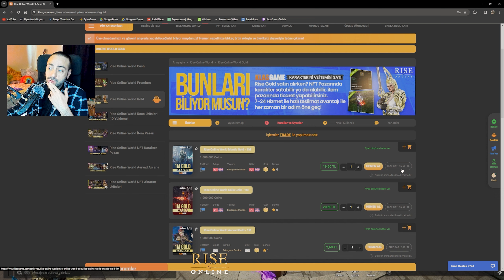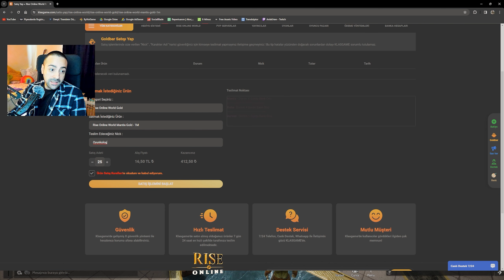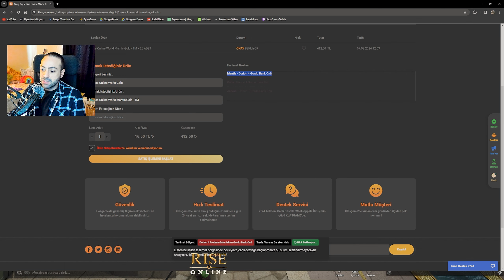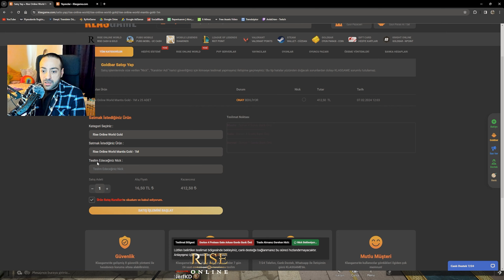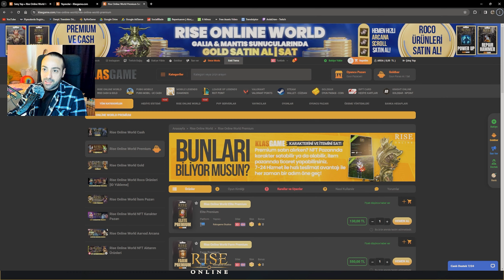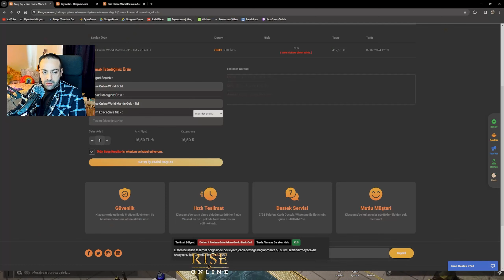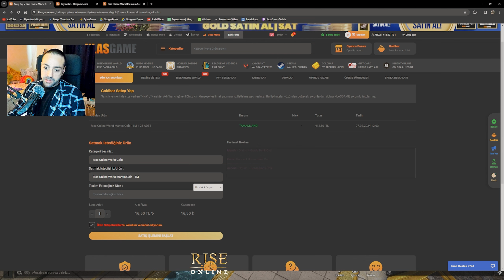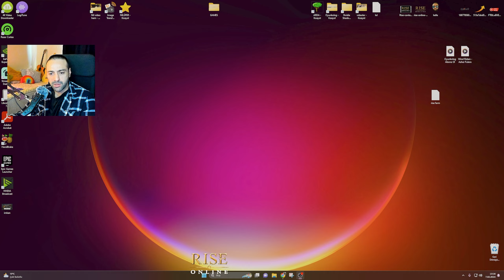SİTEYE PARALARI SATTIK, ZİNDANLAR BİZDEN SORULUR | RISE ONLINE - 8. Bölüm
Yüzde Yüz Yerli ve milli Türk yapımcılar tarafından yapılmış MMORPG oyunumuza bakıyoruz. Yeni server Mantis Rogue (okçu) karakteriyle harbi sıfırdan premiumsuz bir başlangıç yapıyoruz. Archery Power.  BAlıkçılık, Farm vs. Para kazanmanın derdine düştük